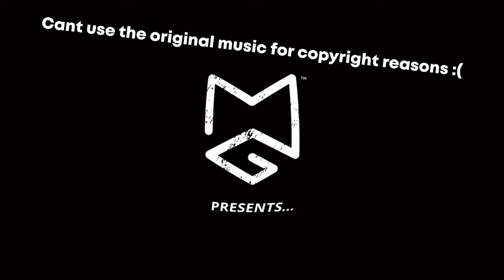BMX STREETS TRAILER Reaction + RELEASE DATE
0:00 Trailer
1:44 My Reaction